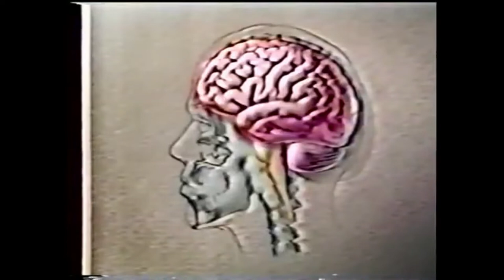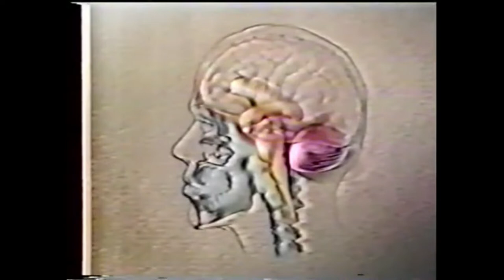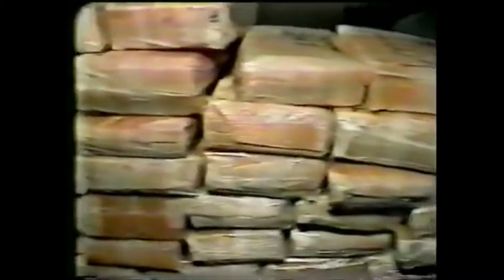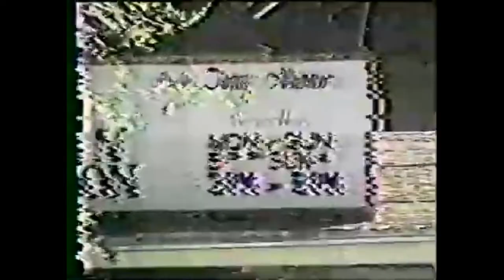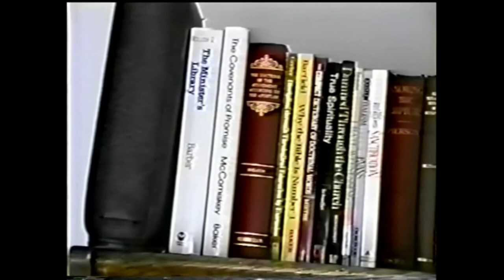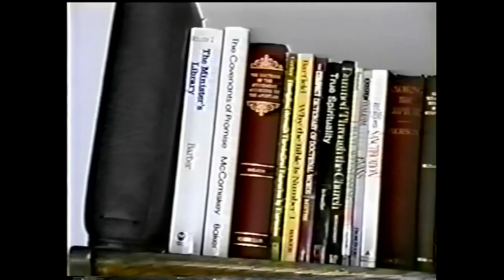VENGEANCE RISING – NO BUDGET VIDEO - 1991 – RARE - VHS - DVD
SetList

1  White Throne
2  Cant Get Out
3  Into The Abyss
4  Receive Him
5  Larry Farkas: The Ocean
6  Human Sacrifice
7  From The Dead
8  Roger D. Martin: Biking
9  Burn
10  Warfare
11  Glen Mancaruso: Cars
12  Mulligans Stew
13  Salvation
14  Doug Thieme: To Be Wed
15  Fill This Place With Blood
16  Japanese Video: N.H.K.
17  Skating At Keith's Ramp
18  Herod's Violent Death
19  What Are You Doing?
20  Roger Martinez's Library
Notes

2 Hours of Intense Video.

Contains Live Concert Footage, Interviews and Various Footage of T.V. Shows Related and Not Related to the Band.

Thanks for sharing: Ian Aebel